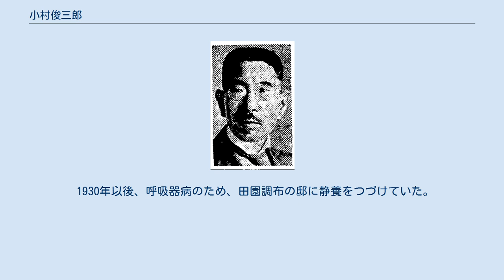小村俊三郎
小村 俊三郎（こむら しゅんざぶろう、 明治3年9月3日（1870年9月3日） - 1933年（昭和8年）4月12日）は、日本の外交官、大正・昭和期に言論界で活躍した記者。
同時代日本の中国通の第一人者といわれる。
中国通の先輩として「小ム俊」の名は知られていた。
 小村寿太郎の又従弟である。
年少の時に上京し、島田重礼の家塾に学び、続いて小村寿太郎の家に下宿しながら東京高等師範学校に学んだ。
学校の教育方針を横議したため退学処分をうけた。
 1897年（明治三十年）三月に高等師範学校から中退した後、私費留学生として北京に派遣した。
専ら中国語を修め、袁世凱に招聘され、訳官として勤務の傍ら中国研究に従った。
北清事変の際には、日本派遣隊の嘱託となって、青木宣純中佐の下に時文を書く仕事に当たり軍政を助け活躍した。
事変後は北京に移り、北京公使館に翻訳事務に従事した。
また当時の内田康哉公使を助けロシア・中国の外交機密を探るに努めた。
日露開戦直前北京に特別任務班の一員として秘策に参与した。
満州における清国の義勇軍招聘の檄文を起草した。
「現時シナにおいて、シナ人に最も有力な感化を与うる外国人は、一青年の小村俊三郎の右に出でるものはないであろう」との評価はあった。
 日露戦後は小村寿太郎全権大使の随員として対清善後交渉にあたった。
1906年に外務書記生に任じ、イギリスへ転任した。
在英五年後、1910年公使館二等通訳官に任じ、再び北京に赴任した。
伊集院彦吉駐清公使の下に勤務し、辛亥革命の外交機務にも参与した。
辛亥革命のとき、義兄川島浪速の関係で、日本人では最初に宗社党援助を唱えだした。
小一旦外務省の職を辞して袁世凱打倒運動に身を投じた。
運動の目的は袁世凱打倒と満蒙独立といわれる。
1913年、一等通訳官に昇進。
1917年、一等通訳官を最後に退官し、東京日日新聞の客員として言論界に転身した。
 1918年、小村が東京日日新聞の特派員としてパリ講和会議に参加し、自由主義に感化された。
のちに『読売新聞』に加えた。
 1923年関東大震災の直後、丸山伝太郎、河野恒吉とともに大島町に訪れ、中国人労働者の被害状況を調査し、「支那人被害ノ実状踏査記事」報告書を起草して松井慶四郎外相に提出した。
また、日本の輿論を喚起したため、11月7日の『読売新聞』に「支那人惨害事件」という社説を書き、事件について「我陸軍に於て其大部分を負担すべき筈である」と、発禁の処分を受けた。
 事件後『読売新聞』を去り、1924年から、外務省内の「対支文化事業」に評議員として加えた。
そのかたわらに『外交時報』や『中央公論』、『改造』、『エコノミスト』などの雑誌にも積極的に中国の時事問題について執筆していた。
 齊世英（中国語: 齐世英）によると、1928年6月ごろ、田中外交を反対した立場の小村は対中外交を立て直すため、床次竹二郎の新党運動の連絡人を担当して床次の意をうけ、蔣介石、張学良らの資金援助を申し入れた。
 1929年10月太平洋問題調査会の京都会議を参加し、会議中に「日中不侵犯条約」と新たな太平洋協定の締結を提起した。
とくに「日中不侵犯条約」は、1929年9月、幣原喜重郎外相は中国国民政府中央監察委員張継と東京で国民政府当局の意向を非公式に打診してほしいと依頼した。
満州事変以前、「日中の武力衝突の悲劇を避けるために日本が示したたった一度のチャンスであった」 という評価もある。
 1930年以後、呼吸器病のため、田園調布の邸に静養をつづけていた。
1933年に死去。